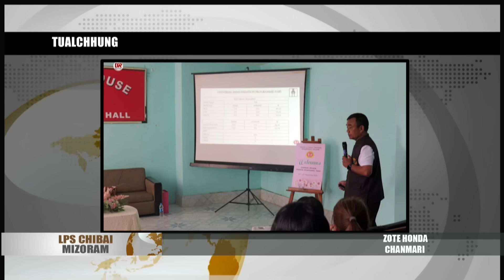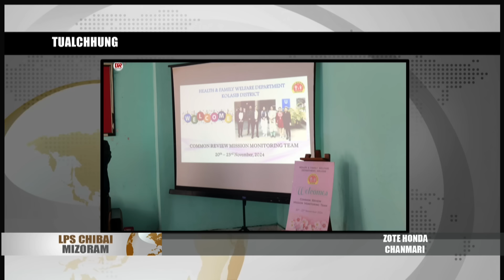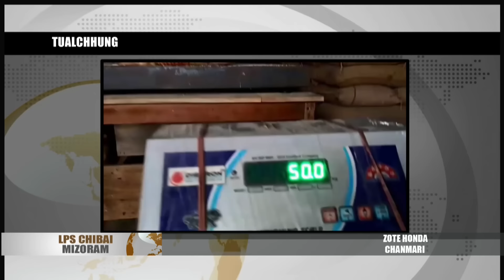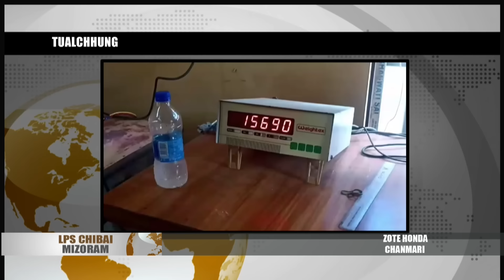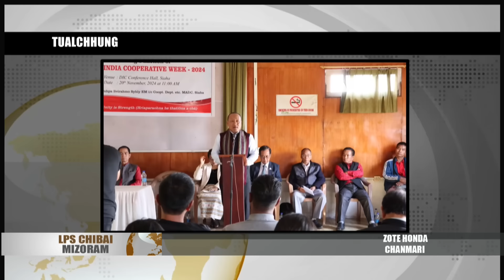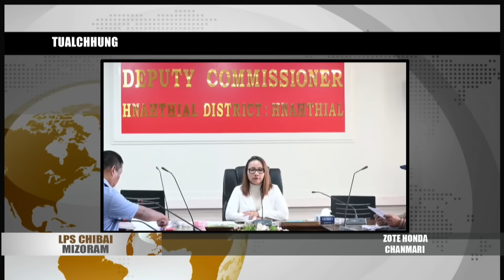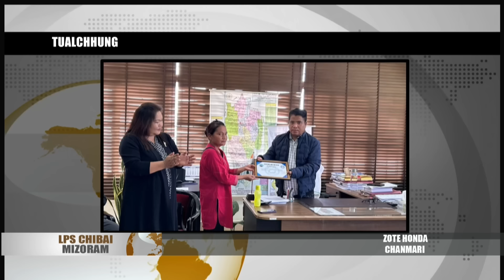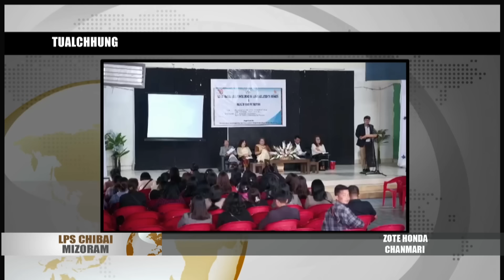21 NOVEMBER 2024 LPS CHIBAI MIZORAM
⭐LPS Arena, Falkland a khelh mek Zudio LPS Pro Fight 2024 Zan 18-na zanin ah Bout 12  a awm dawn.